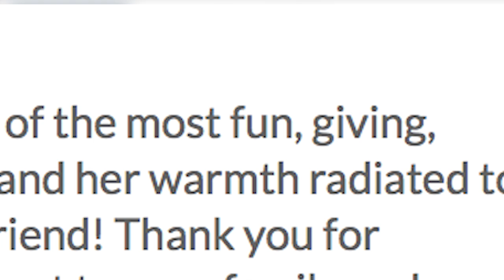Former nursing instructor dies, is remembered for dedication to students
A well-known nursing program educator passed away this week. But now, she’s being remembered for the impact she made on so many people, particularly her students. EKB News Reporter Chris Anderson has more.